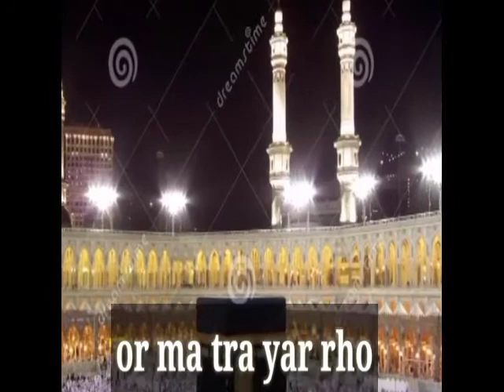Yar Rhe Ya Rab To Mera Naat By Hafiz Usama Shehzad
Yar Rhe Ya Rab To Mera By Hafiz Usama Shehzad